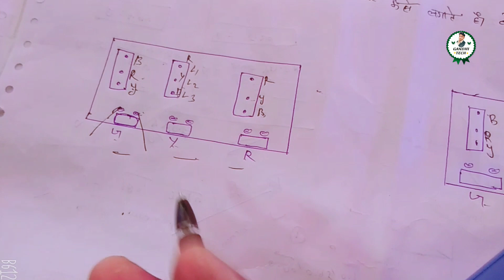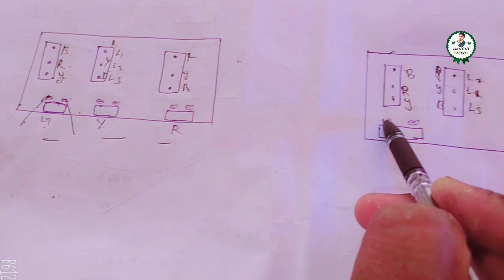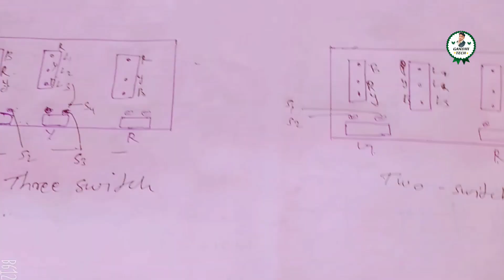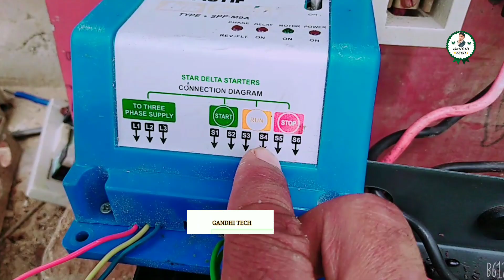9 wire auto switch/motif auto switch connection/3 phase starter connection/3 phase oil starter conne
Hello Friends
Mera Name Banai Singh Gandhi h.aur aapka mera channel "GANDHI TECH" m aapka bahut suwagat krta hu.

Hey Guys___
___________LIKE_______SHARE ___.
______________SUBSCRIBE😊😉_______

हेलो दोस्तों इस वीडियो मैंने सभी प्रकार के 3 फेस स्टाटर में,9 wire auto switch connection के बारे मे practical and diagram सहित समझाया है।और इसकी अच्छे से जानकारी दी।समझाने की कोशिश की है।और इसकी मैने अच्छे से जानकारी दी।